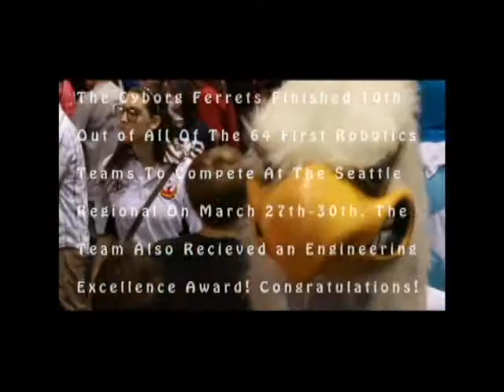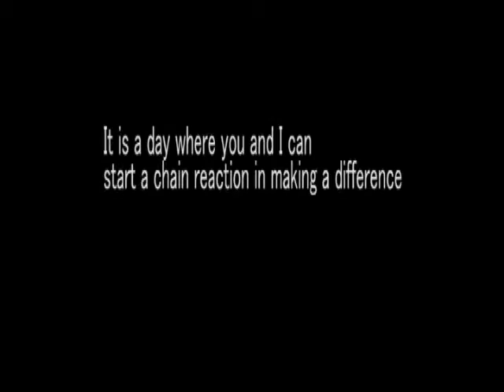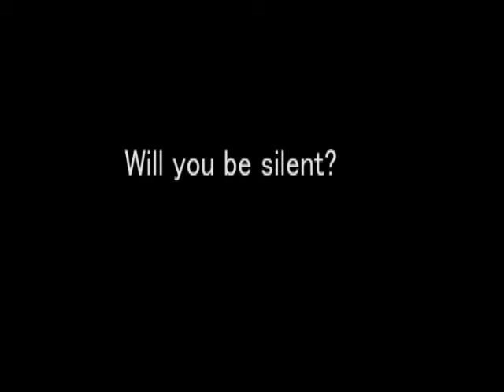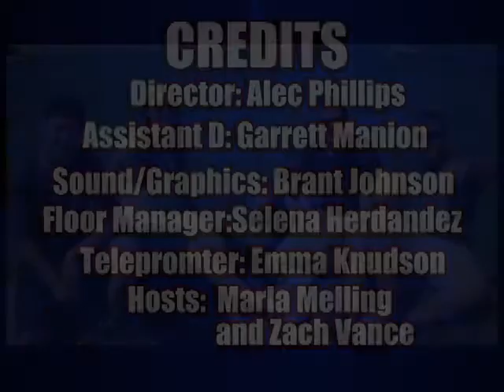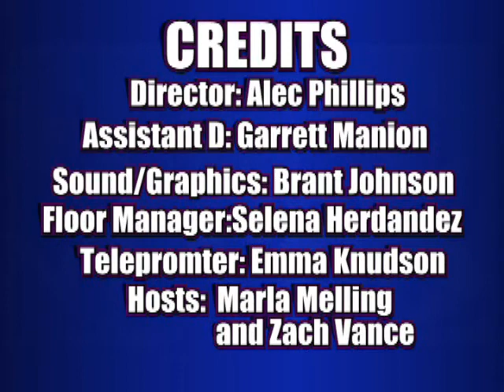The Rock 22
Special Spain edition featuring Robotic Comp, Day of Silence, Sailing and the Spain trip segment.